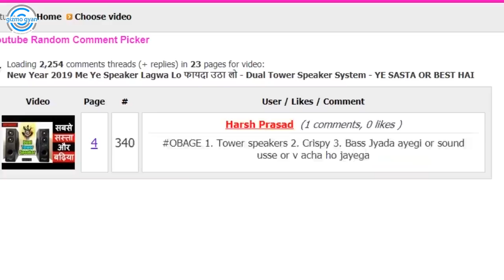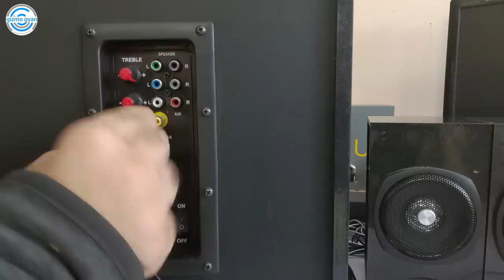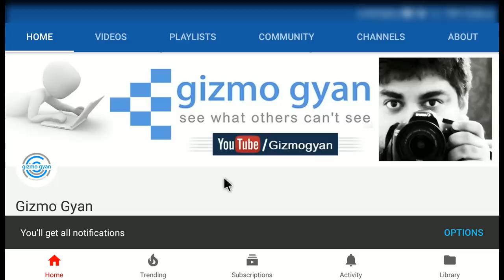FAADU BASS - Obage HT 101 - Ab tak ka BEST HOME THEATRE SYSTEM 🔥🔥🔥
Is Video Me Jo Giveaway Hai Usme Winner Ko Obage MT-600 Ye Tower Speaker Milega
By Mistake Mai Video Me Dikhana Bhul Gaya.

Buy Link-
Obage - HT - 101

Obage - HT - 301

Dual Towers

Review Video–

My Journey...